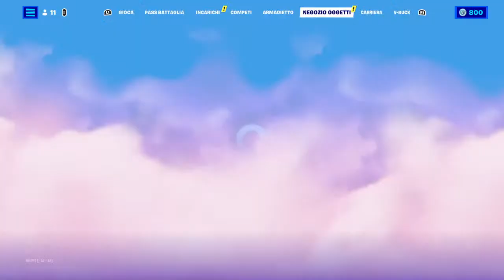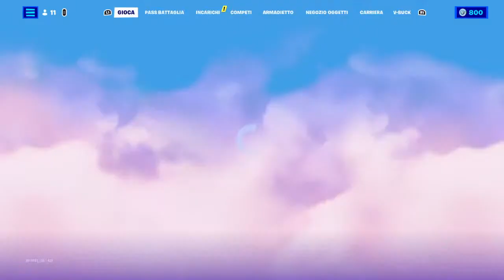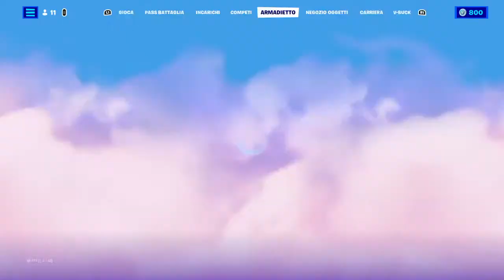Gioco a Fortnite (NUOVI MITICI DEL TRAILER) / ENG - Playing Fortnite (NEW INVIS CLOAK FROM TRAILER)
I hope u guys liked the video if u wish for any difference in the content
please comment bellow